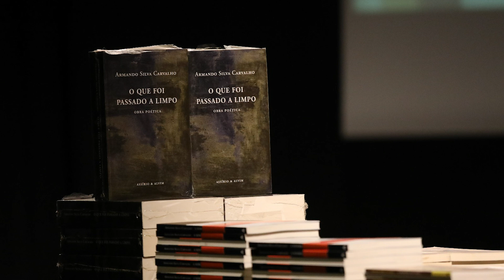Diga 33 - Poesia no Teatro: Colóquio sobre Armando Silva Carvalho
Ana Marques Gastão e António Rego Chaves